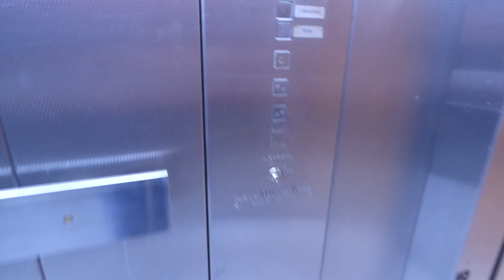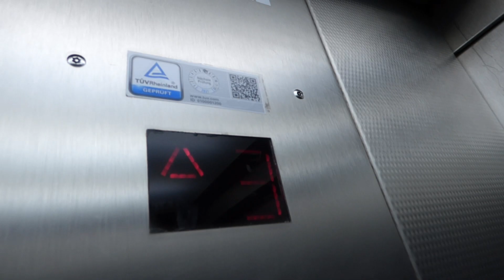Hopmann lift elevator with Thyssen indicator - Trizocbs